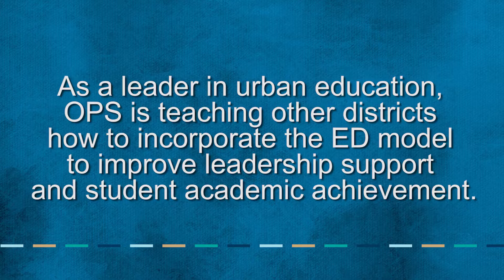LISA UTTERBACK FEATURE